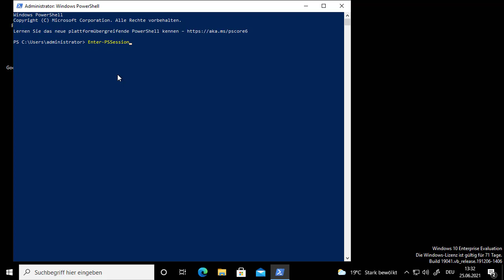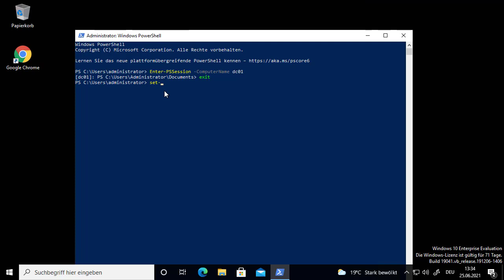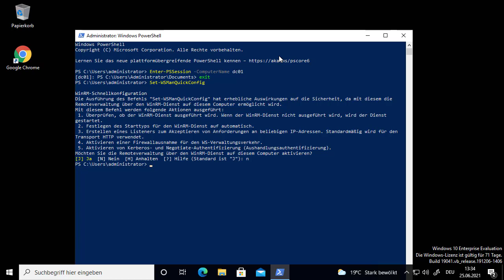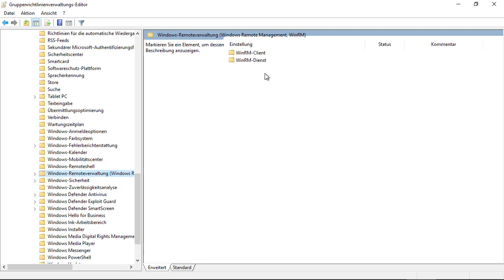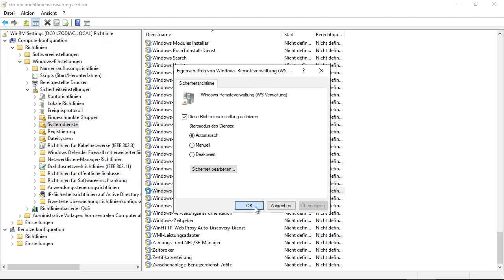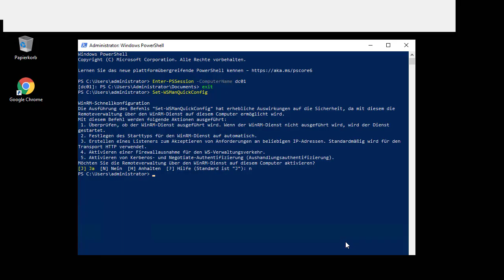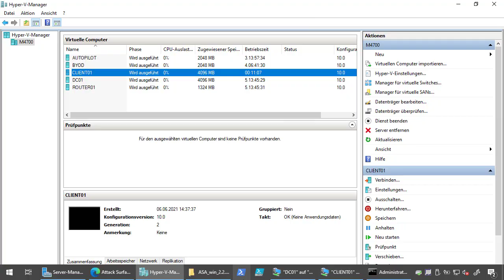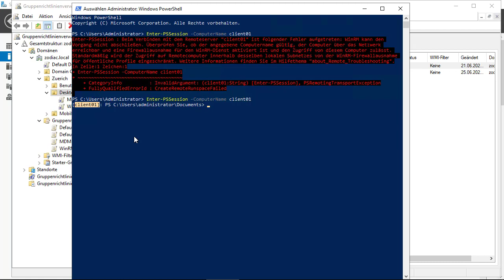Microsoft Tip: Mit einer Gruppenrichtlinie das PowerShell Remoting für Windows 10 Systeme einrichten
Microsoft Tip: Mit einer Gruppenrichtlinie das PowerShell Remoting für Windows 10 Systeme einrichten, ist das Ziel in diesem Video